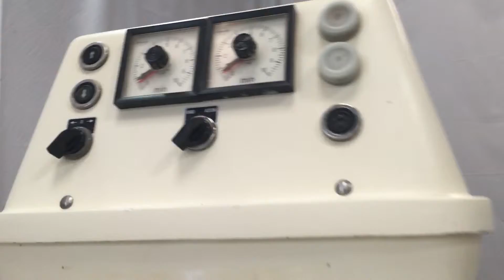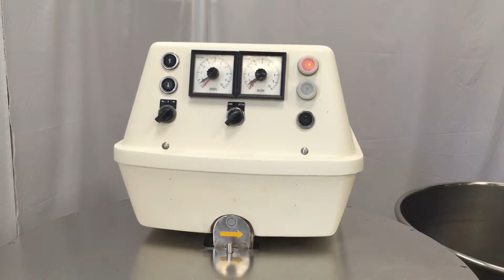Spiralkneter Kemper ST 125 A